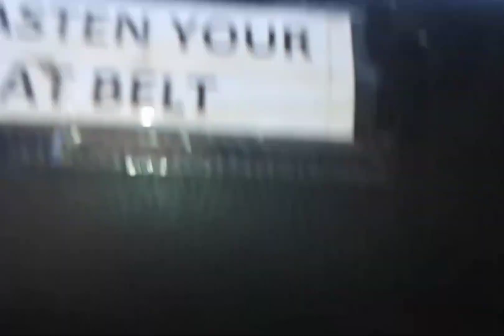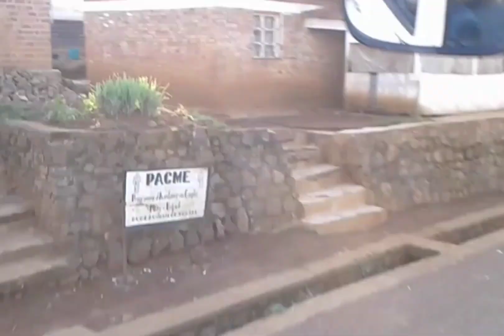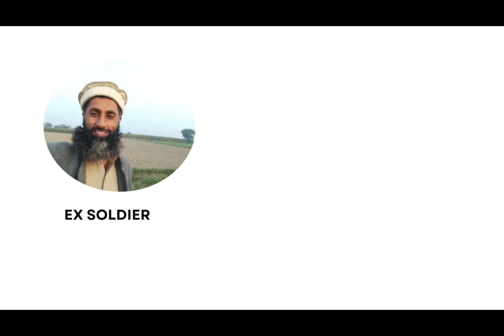road side view and visit, very nice, beautiful and amazing views in Democratic republic of Congo